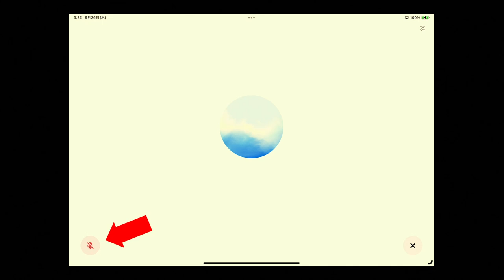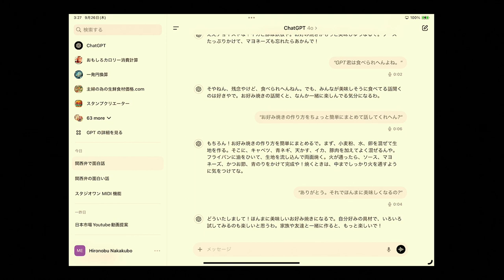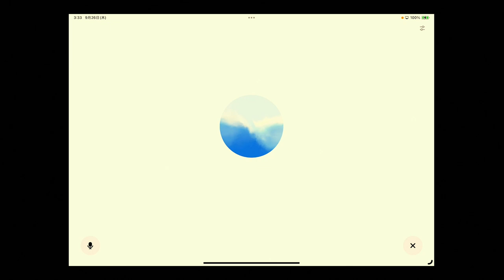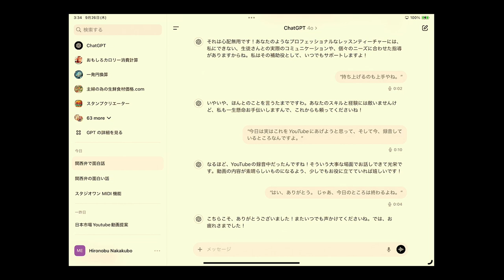【凄い】ChatGPT新音声機能「Advance Voice」速攻解説 音楽学習での利用法と可能性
概要：
この動画では、ChatGPTの新しい音声機能「Advance Voice」を徹底解説します！
特に音楽学習でどのように使えるかに焦点を当て、新しい時代のAIによる学習方法を紹介します。音楽の理論や演奏スキルの向上にどう役立つのか、そしてどのように楽しく学べるかを、実際の使い方や事例を交えて説明しています。先生不要時代の新しい可能性を感じてください！